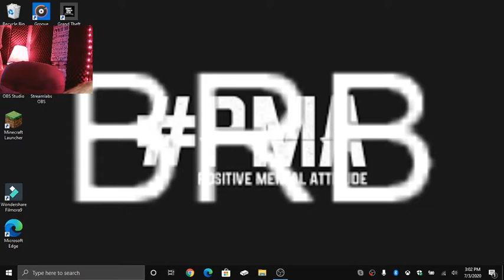The Time My Cat Started a Stream While I Was Gone.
So I just now saw this as a vod on my past streams. so enjoy a Minute and Three Seconds of basically nothing :) No editing, raw footage!
I Stream on Twitch at Twitch.tv/code_man16